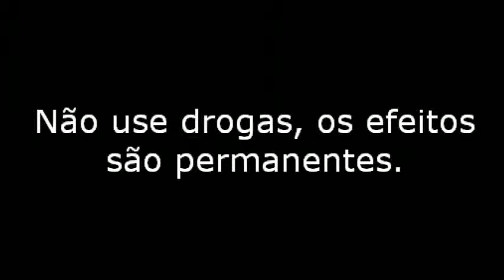Cheira cola no SWU Festival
kodedoido